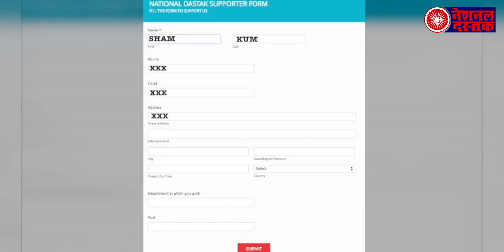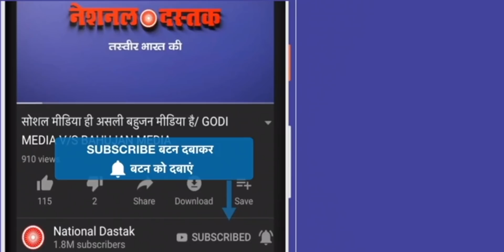बिहार पहुंचने वाले 1000 बेबस मजदूरों को स्कूल में किया बंद, फिर बस-ट्रकों में ठूस किया रवाना